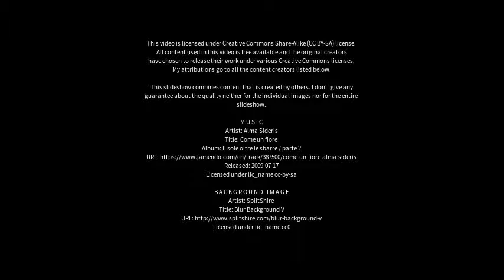Best places to visit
Best places to visit - Marbella (Spain) Best places to visit - Slideshows from all over the world - City trips, nature pictures, etc.